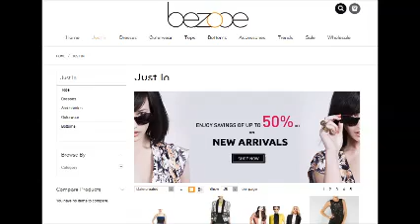outlet party dresses on discount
Black or indigo jeans make great evening attire when paired with a flouncy shirt and wonderful strappy heels. If you're wearing the latest trend, colored jeans, it's best to go for a more casual look.